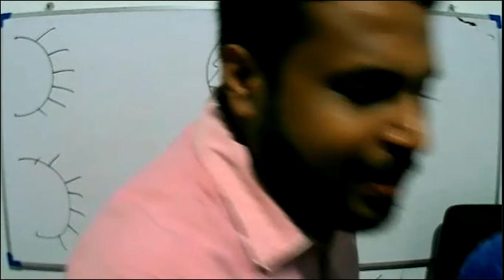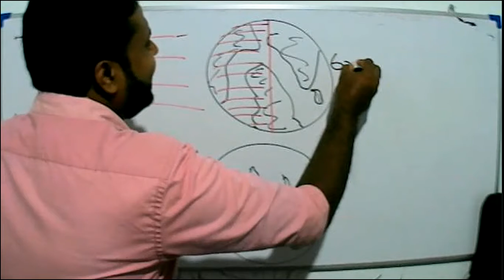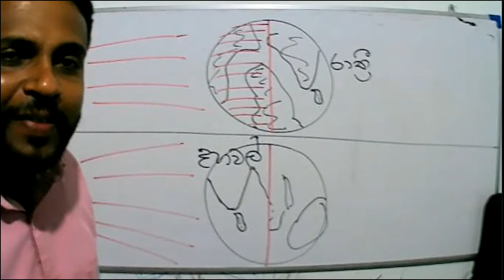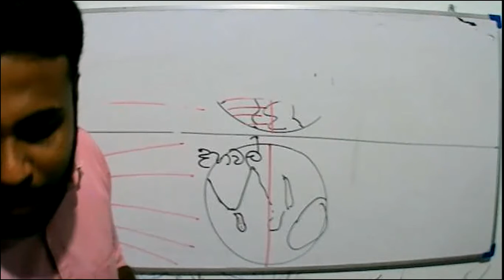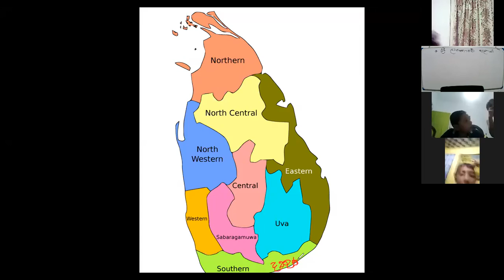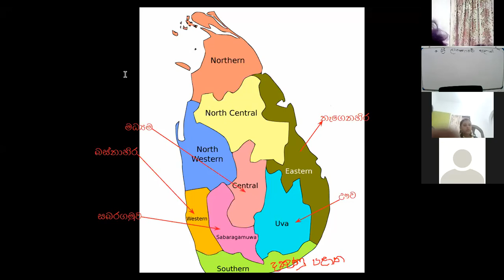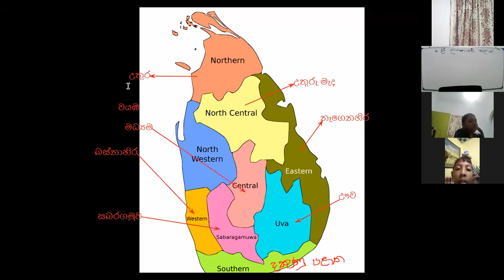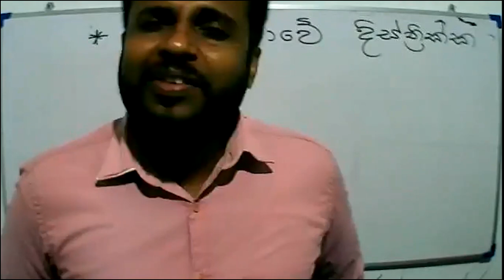2021- 10- 06 - Grade 4 -Parisaraya